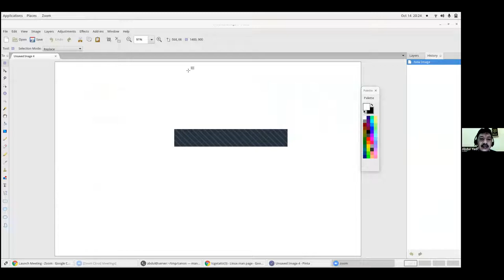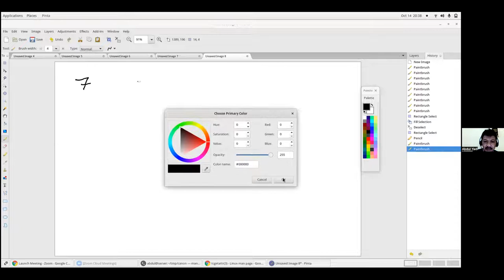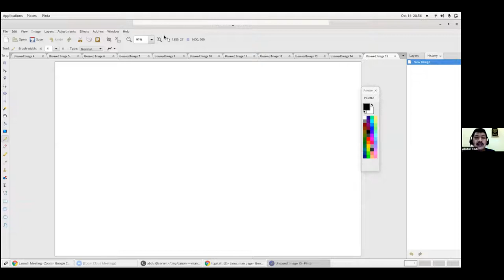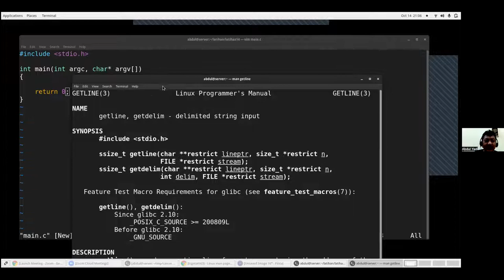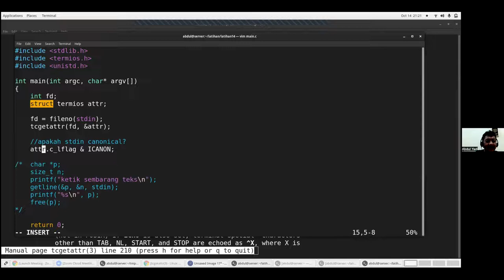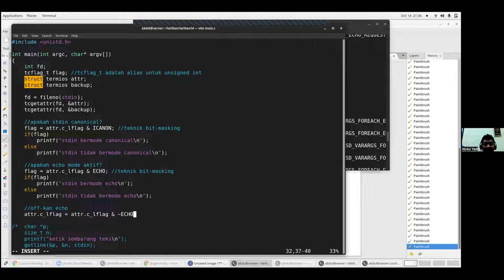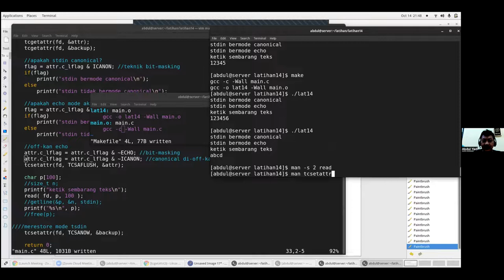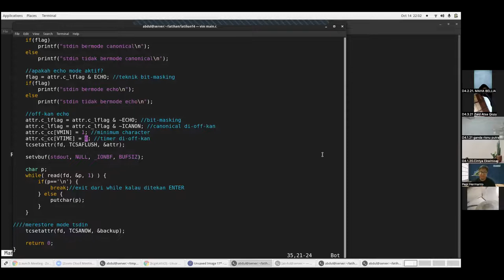Sistem Programing #13 BIT MASK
Sistem Programing #

Program Studi Teknik Sistem Rekayasa Elektronika
Pemograman C in Linux dengan Materi Library

terimakasih buat semuanya yang sudah support